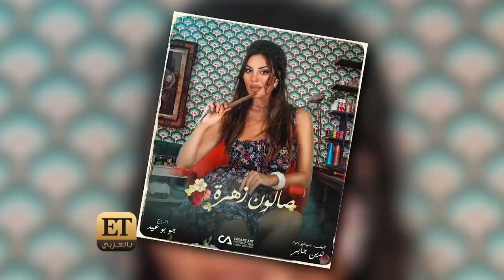نادين نجيم تسعى للصلح بين أويس مخللاتي وشركة الصباح✨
💬‏“نادين شخص لطيف .. بس تحضر، بيحضر كل الخير..” نادين نجيم تسعى للصلح بين أويس مخللاتي وشركة الصباح